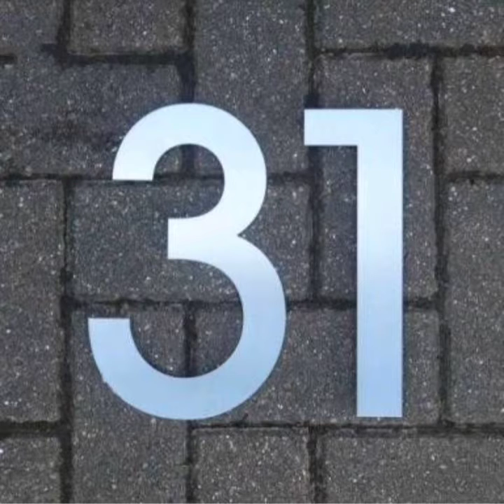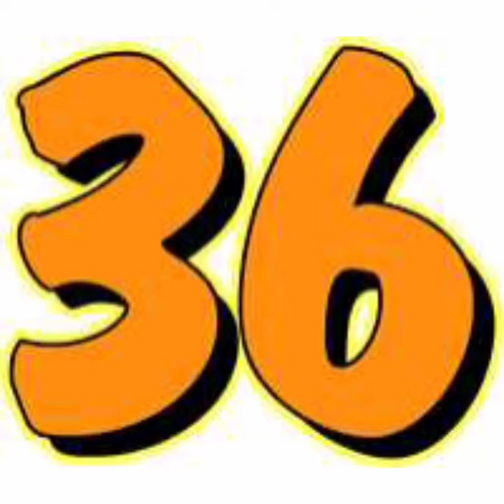counting 30 to 40 for prep class